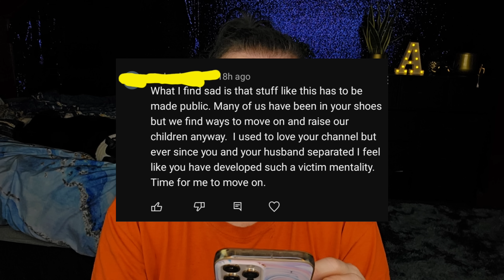8 Passengers Arrested - Walmart & A Coffee Talk - I’m Heartbroken Over THIS!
I talked about my opinion on 8 passengers. The conversation went left real quick. I am heartbroken for those kids. I also went to Walmart and took you shopping inside the store with me. Later we had a good ole coffee talk. I also talked about not so nice comments.